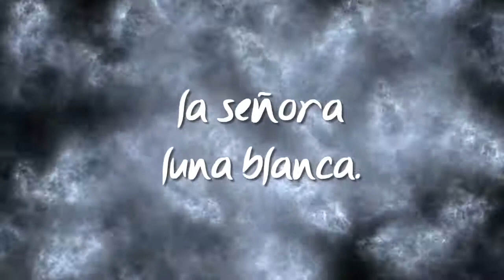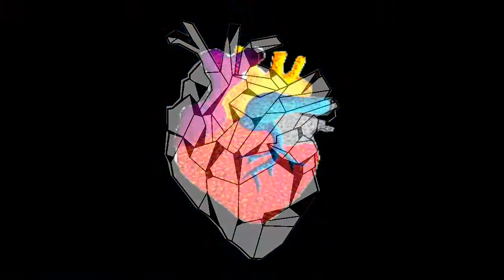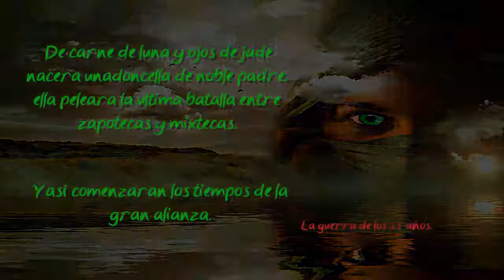La señora luna blanca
historia mixteca de una curandera que dejaría su huella en la historia entre zapotecas y mixtecas; "la señora luna blanca"
LA GUERRA DE LOS 25 AÑOS
1.- La estrella que se volvió flor (la leyenda de la azucena de cerro)
2.- La señora Luna Blanca (la leyenda de “la que no puede morir”)
3.- La tregua del corazón (La batalla de Guiengola)
4.- La luna de los Gentiles (la reliquia que todo lo cura)
5.- El escudo de la muerte (El escudo de Luna)
6.- Los guerreros dormidos del rey Cosijoeza (Los guerreros lagartija)
7.- El tesoro del mogote (La maldición de Luna Oscura)
8.- La leyenda del caldo de frutas.
9.- La muerte de Alma Grande.